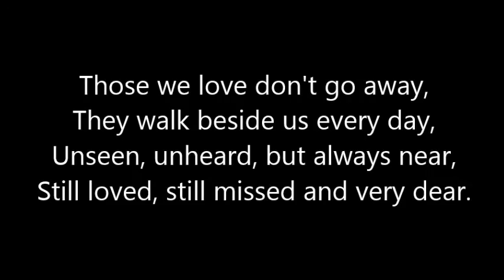Gloria's Memorial Video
My video tribute to Gloria. She was always a bit camera shy as you can tell in the video.

Song title - Dancing In The Sky